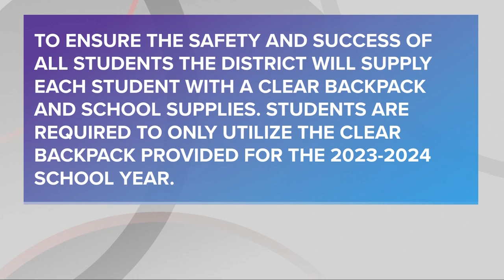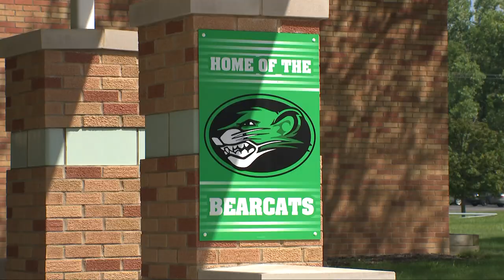Bedford City School District implements new safety measures this school year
As students across our region head back to class, the Bedford city school district is doing so with new safety measures in place for some of their youngest learners.

Last month, families in the elementary and intermediate schools received emails notifying them that their students would need to wear clear backpacks.

In an email from the Glendale School, the principal writes in part quote, "to ensure the safety and success of all students the district will supply each student with a clear backpack and school supplies. Students are required to only utilize the clear backpack provided for the 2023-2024 school year."

We talked with the Superintendent to learn more about these new security measures in place for the elementary and intermediate schools.